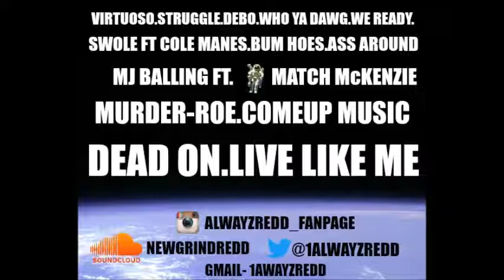10 - MURDER-ROE - VIRTUOSO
“For promo use only” VIRTUOSO MXTP FROM THE ARTIST “ALWAYZ REDD” drooped December 1 2017.. SoundCloud.com/newgrindredd ... instagram: alwayzredd_fanpage  and Gmail is 1alwayzredd !